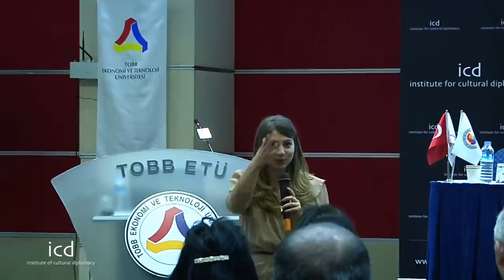Sibel Atasayi, Princeton University Psychology, Master's Degree & University of Heidelberg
"How Political Psychology Contributes to Peace Building & Conflict Resolution"
Participant Paper

A Lecture by Sibel Atasayi, Princeton University
Psychology, Master's Degree, University of Heidelberg Psychology, BA

 The Ankara Conference on Peacebuilding & Conflict Resolution
"Using Cultural Diplomacy as a Tool to Build Sustainable Peace"
Location:
TOBB-ETU Headquarters
(Ankara, International Conference, April 19th, 2012)

First speaker of the day